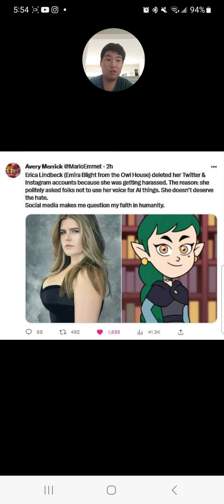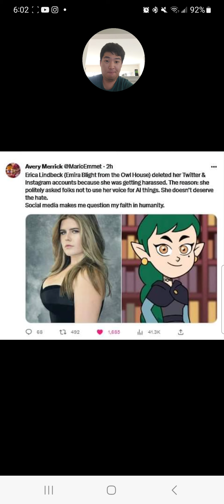Media Talk #159: Erica Lindbeck Deletes Her Social Media Accounts After Attacks On Her Hating AI VA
Voice actress Erica Lindbeck, who is known for her roles as Emira Blight from The Owl House, Loona from Helluva Boss, and Futaba Sakura from Persona 5, has deleted her social media accounts after people were attacking her online for going against the idea of using AI voices for voice acting in media productions that includes TV shows.
Her fellow co-star from The Owl House, Cissy Jones, who does the role of Lilith Clwthorn supported the idea of using AI technology for doing VA in media productions.
Meta creator Mark Zuckerberg is pushing the idea for using AI in business and media.
While some people may be on board with this idea, it cancels out the reason why people signed up for doing VA roles, and it's a lack of effort to doing VA. It doesn't mean anything anymore, and it cancels peoples' acting careers.
Erica's viewpoint on not using AI when it comes to doing VA should be respected, and those who attacked her online should be ashamed.
Seems like AI is doing more harm than good.

C) WBM/Blaze Media 2023